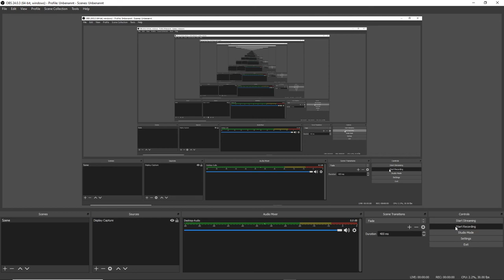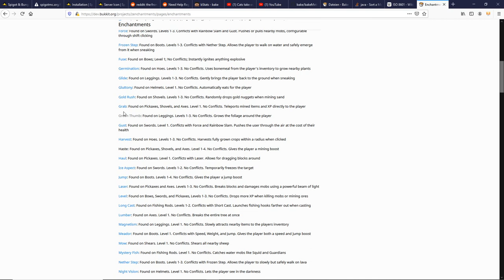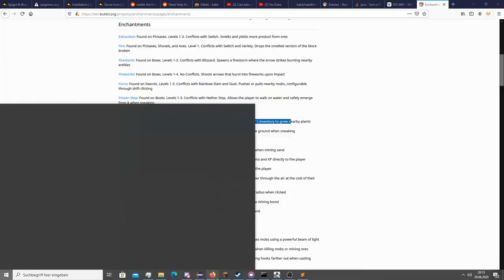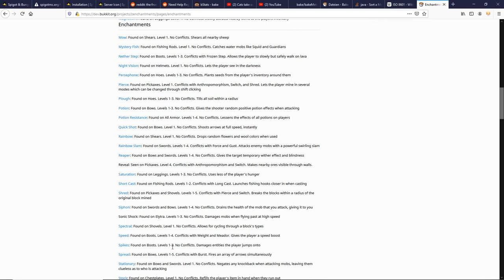NMS-less zenchantments in 1.16.1 : A demonstration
Not everything works, but most things do.

Note: NMS-less Zenchantments has been replaced with EnchantmentsPlus to avoid confusion with the fork and the main (currently unmaintained) plugin, it's purely a namechange and doesn't contain any significant changes.